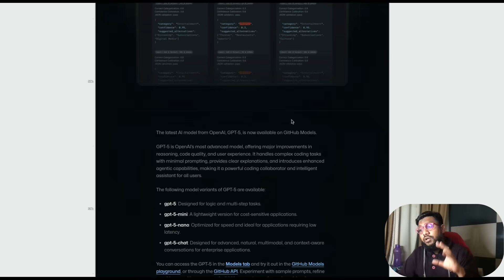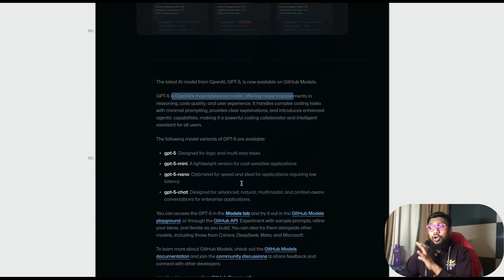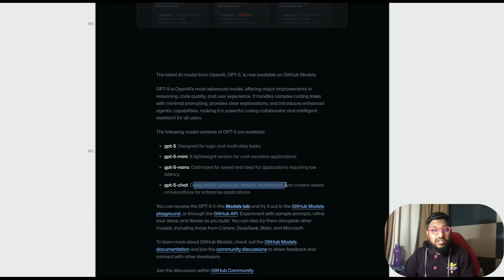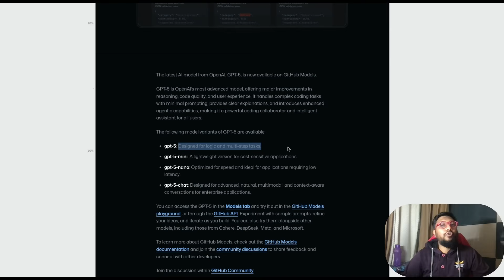Quick update on "LEAKED" GPT-5 Variants! (Not the ACTUAL Model)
This video discusses about the leaked info on GPT-5 variants

🔗 Links 🔗

GPT-5 is generally available in github models (leaked page)